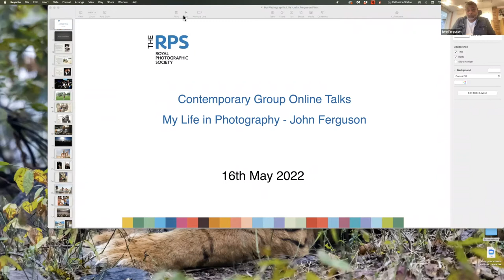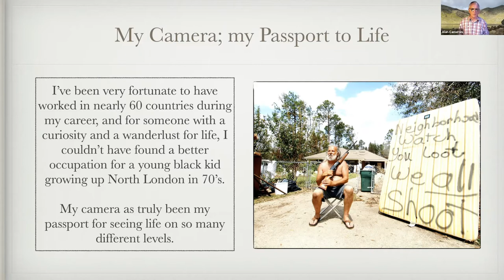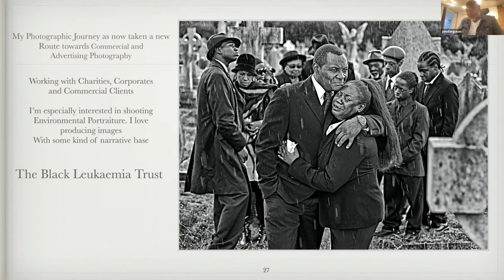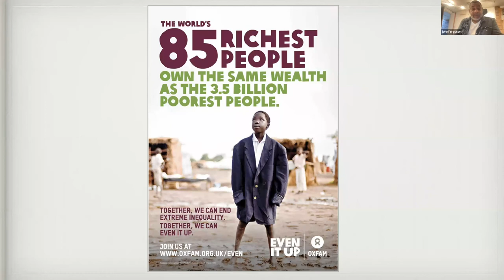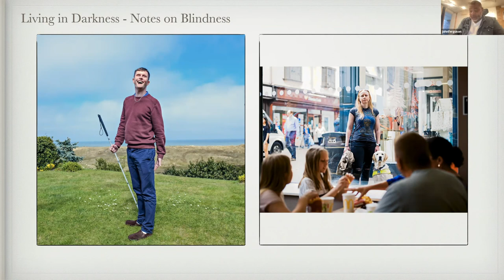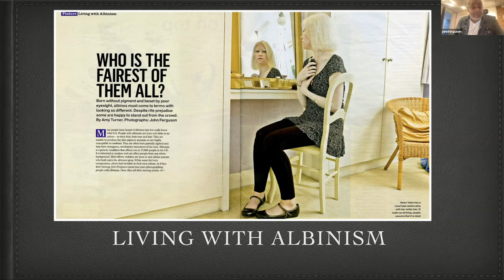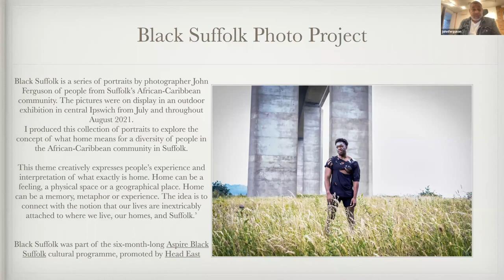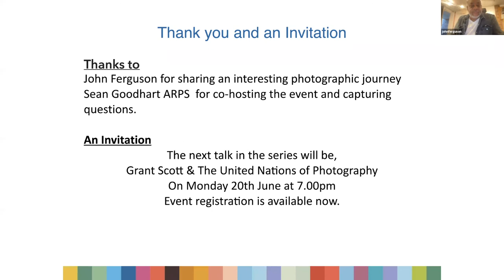RPS Contemporary Group | John Ferguson: My Life in Photography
John Ferguson is an environmental portrait and documentary photographer working from his bases in London & Suffolk.  John's many and varied professional photographic assignments have photographing celebrities, top musicians, politicians, actors and sporting stars for numerous editorial clients in the UK and internationally.  He has been fortunate to have collaborated with a number of high-end commercial clients, shooting environmental portraits and advertising poster & press campaigns.

His easy-going approach and friendly manner, has seen him travel the globe, taking in a diverse and fascinating range of assignments for editorial and NGOs clients covering stories such as the Iraq and Afghanistan conflicts, poverty in America, the plight of refugees and the AIDS/HIV pandemic in the African sub-continent.  John also spent time working with Oxfam documenting the aftermath of the Rwandan genocide, '10 years on, life after the genocide', in 2005/6.

Driven, passionate, ideological and inspirational are some of the words used to describe John’s work by numerous people and not least by former Prime Minister Gordon Brown.  Such is his talent for conceptualisation and innovative ideas that the Prime Ministerial Office came to hear about John's first solo exhibition.  The ‘Black Britannia’ exhibition highlighted 50 pioneering black Britain’s from a diverse range of occupations, individuals who had all made a significant contribution to British society.  It was opened by Prime Minister Gordon Brown in 2008, displayed at London’s City Hall before touring the UK.

John is married with two children and lives in Suffolk.  He is currently working alongside three large charities on their respective long-term remits and initiatives, continuing his editorial and commercial work and working on a number of intriguing personal photo projects.